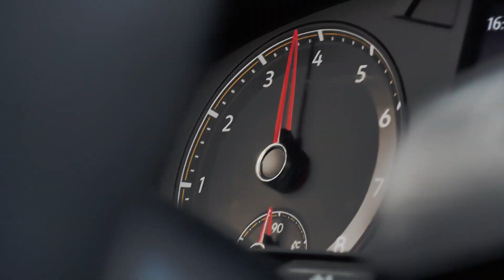Salman 60980 QC 3 0+ PD车充 英语